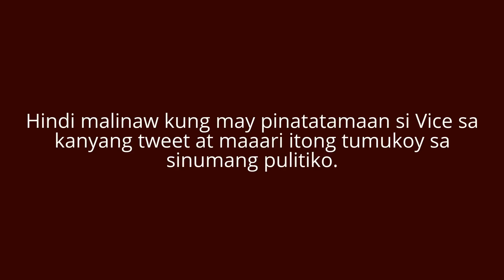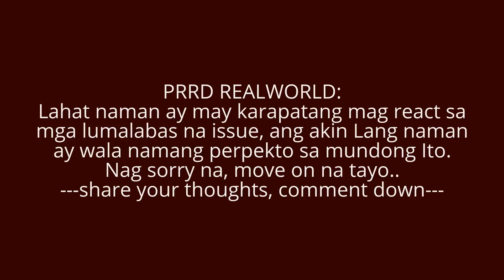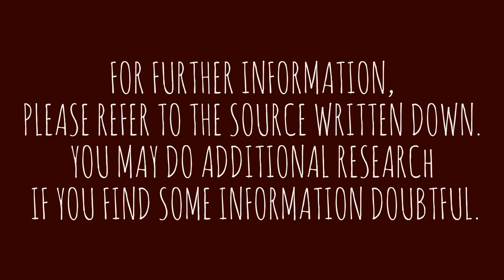Vice Ganda: "Wag mong sisihin yung politiko dahil stupido sya. Sisihin mo sarili mo dahil binoto mo"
Ito ay tungkol sa mga taong sinisisi ang mga
pulitiko sa tuwing may nagagawa itong
mga kapalpakan.
watch and share
source: